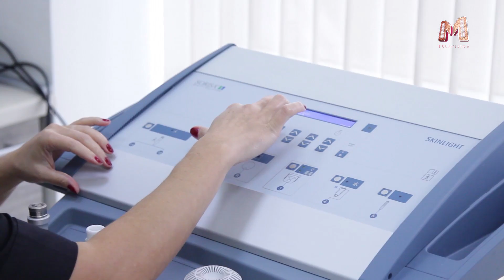Процедура радиочастотного лифтинга для омоложения кожи.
Реалити-проект Идеальная женщина, телеканал MTelevision